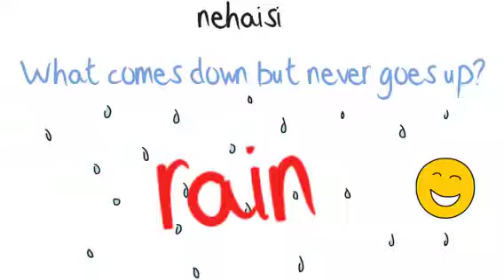What comes down but never goes up?